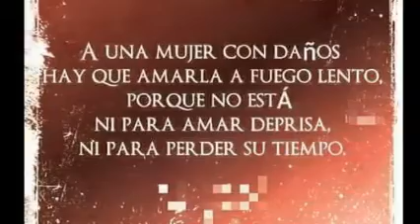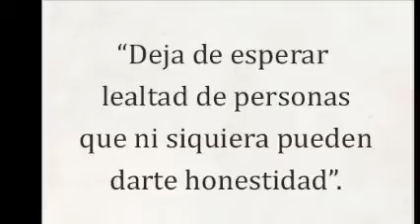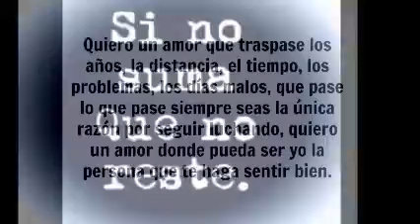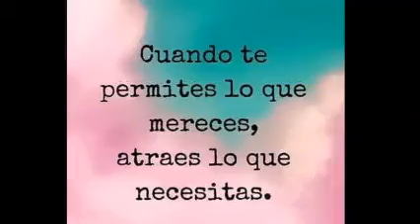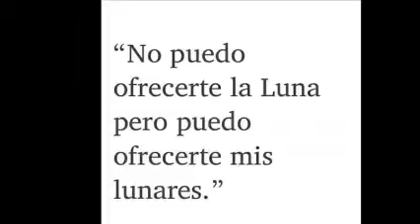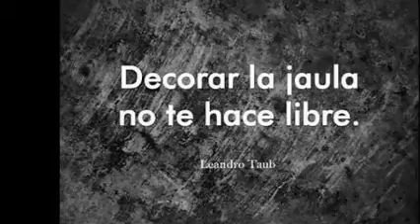YA SOMOS 35 MIL & GRACIAS & ÁFRICA & TOTO & ReMiXes Dj GeOrGeS FLaShBaCk & 100 % MeXiCaNo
GRACIAS POR APOYAR MIS PROYECTOS EN MIS ESPACIOS . ME INTERESA VER LA MAGNITUD DE MIS PASOS Y NUNCA MIRAR ATRÁS . LA GENTE NEGATIVA NO ME INTERESA . ME FORTALECE . HOY LLEGAMOS A 35 . MUCHAS GRACIAS POR ELLO .  PRODUCCIÓN , REALIZACIÓN Y MEZCLAS ; LIC. JORGE PÉREZ ORTÍZ . VISITA CUALQUIERA DE MIS CUATRO CANALES EN YOUTUBE . djgeorgesflashback.tumblr.com . SLOGAN . NANCY YADIRA GALLARDO SOSA .  CONTRATACIONES . djgeorgesflashback.tumblr.com